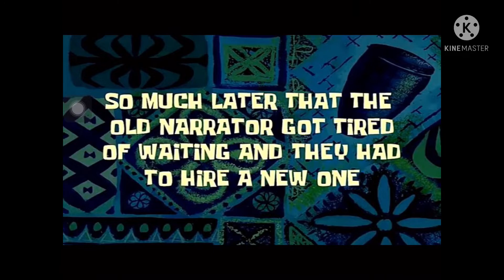Shadow Fight 2! Gameplay Walkthrough Part 30! The Greatest Temptation!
Shadow Fight 2 is a nail-biting mix of Fighting and RPG genres. It gives you an opportunity to equip countless lethal weapons and armor, and features dozens of lifelike martial arts techniques! As the story progresses, you will face an army of unique enemies and defy hazardous bosses.